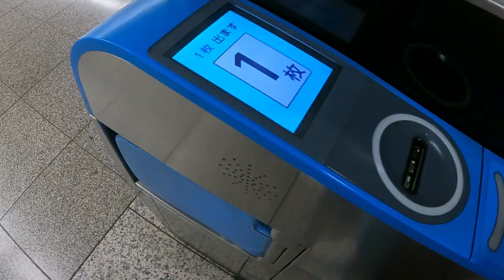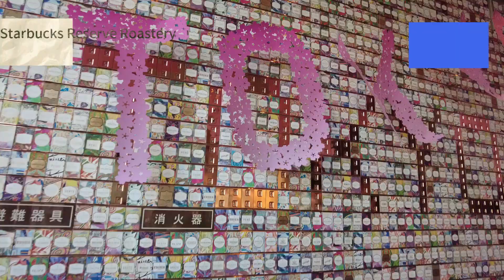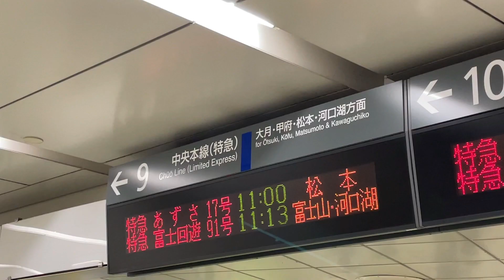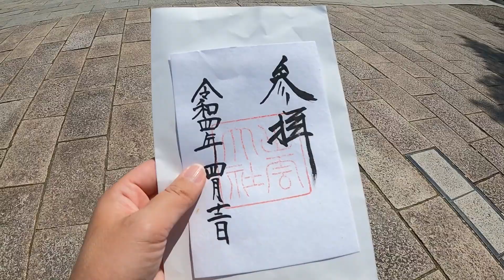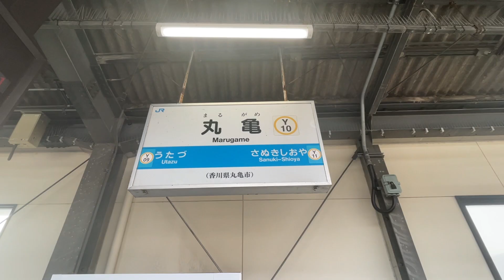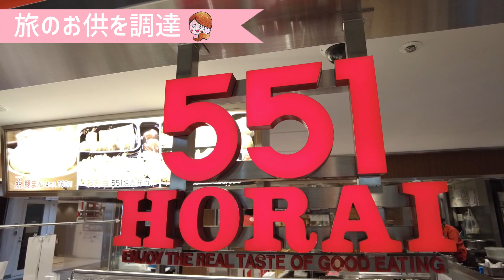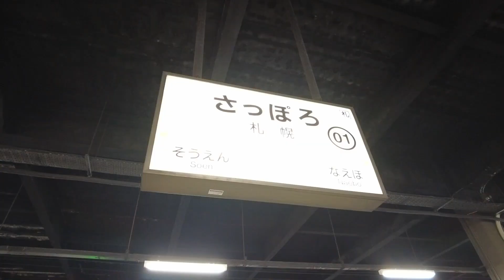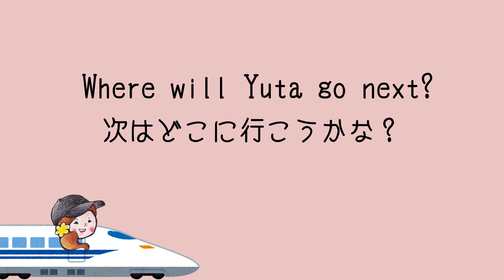【円安最高】２週間ジャパンレールパスを使って日本中旅したらいくら分電車乗れるのか検証したらすごい事になった。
日本に一時帰国していたYutaです。２週間ジャパンレールパスというJR乗り放題チケットを使用して２週間日本中を旅していました。その旅の模様になります！ごゆっくりご覧ください！

ジャパンレールパスはJTB USAで購入できます。ad

～ 購入の流れ ～
上記のウェブサイトより購入申込→JTBからパスポートなどの必要書類の確認メールが届くので、写真を添付して返信→書類の確認ができ次第、入力した住所にJRパスの引換証が届く→日本国内でJRパスに交換して旅行開始！という流れになります。

そして‼️なんと2022年12月31日までの期間限定で、「ゆたちゃんねるを見た」と購入時にお知らせいただいた方を対象に、$10 のギフトカードをJTB様からプレゼントして頂けるようです☺️✨どうぞこの機会に、Japan Rail Passで日本旅行を楽しんでみてください☺️

【Twitterでは私の日常をつぶやいています】

【InstagramではLAのおすすめ観光地、食べ物の写真を載せてます】

【予想外】過去一疲れた日本入国。ファストトラック使用レビューと注意事項

【最新アメリカ入国Vlog】０円陰性証明書！veriFLYってファストトラックより全然優秀だった。